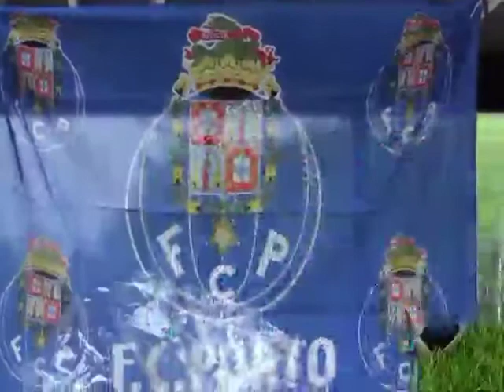Soccer Championship celebration - FC Porto